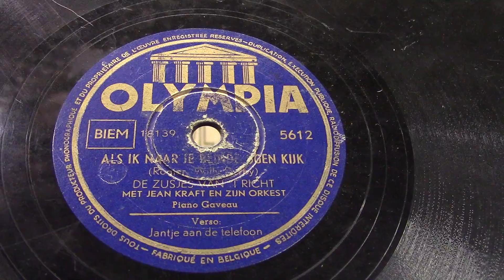De zusjes van 't Richt: Als ik naar je blinde ogen kijk. (ca 1952).